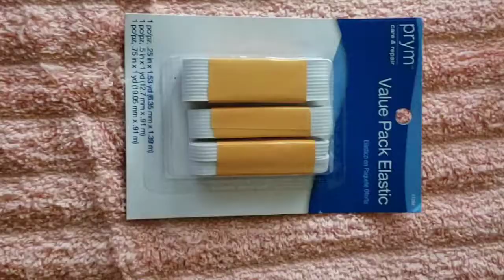Como hacer un traje con tutú con una media a tu Yorkie.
Hola bienvenidos este es el canal de mi hermosa perrita Kamiki. Aqui verán todo sobre perritos..